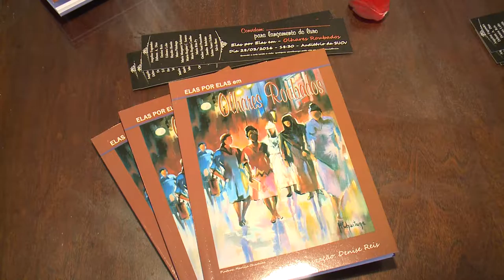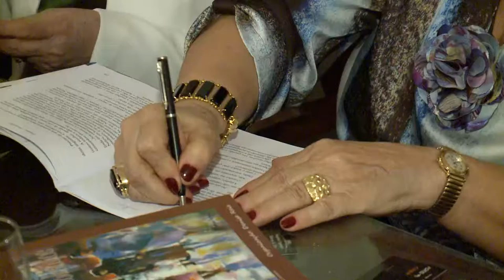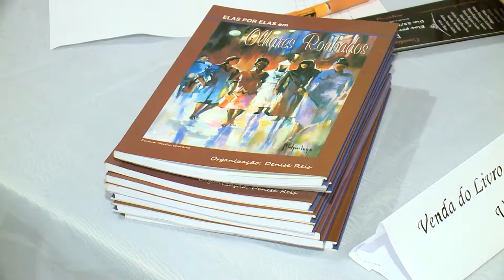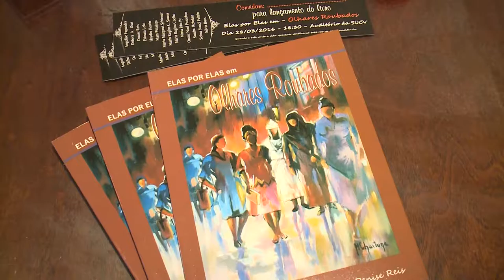Reportagem Lançamento do Livro Olhares Roubados, 08 de abril de 2016